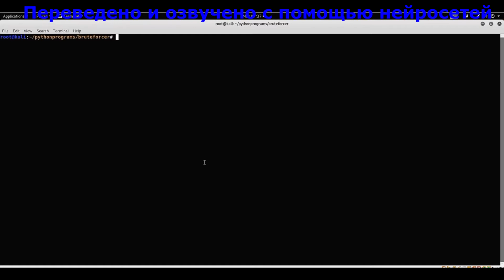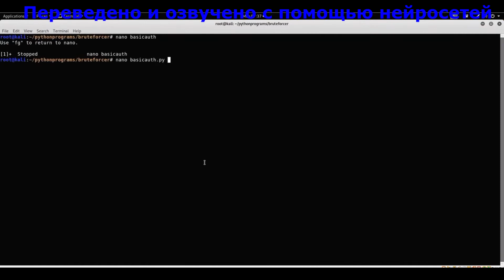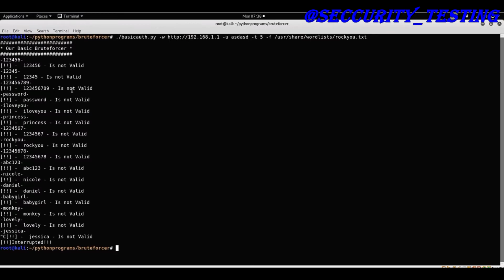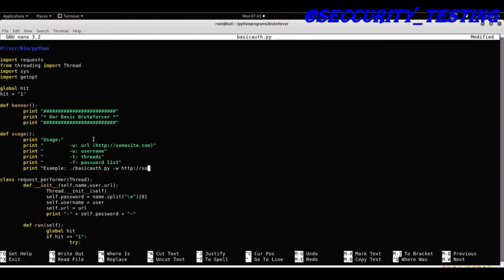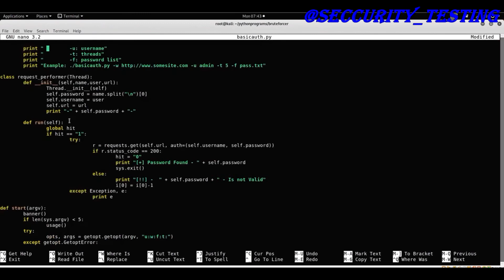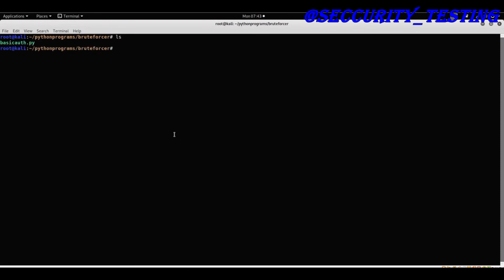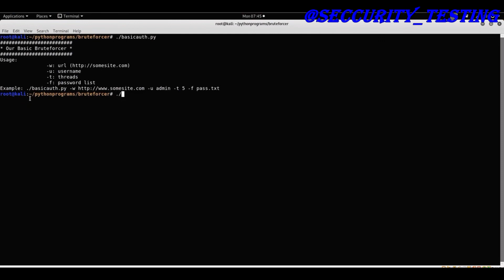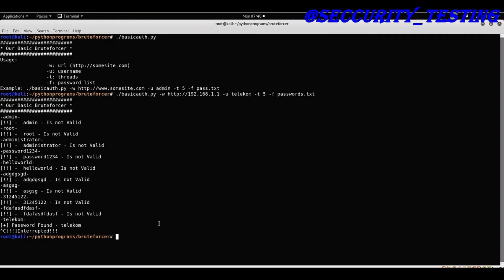120 Bruteforcing Router Login